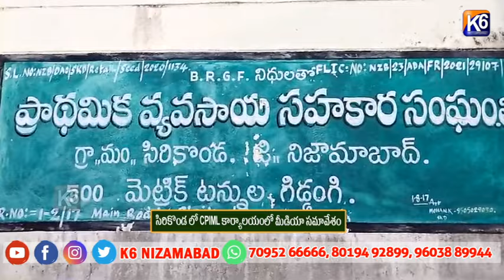సిరికొండ లో CPIML కార్యాలయంలో మీడియా సమావేశం||K6 NEWS 29-07-2024